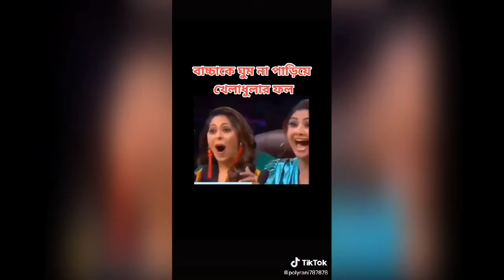ব্যাপক বিনোদন পাট ১১।। Most funny videos part 11